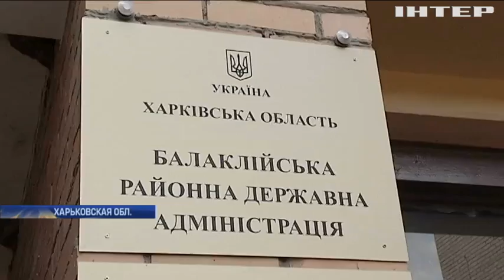В Балаклее развернули полевую кухню для местных жителей